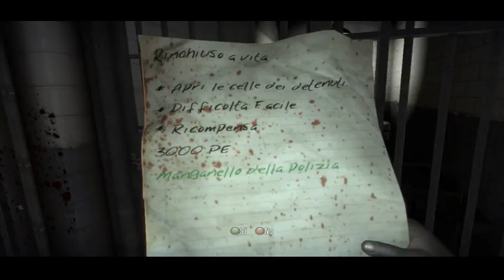DEAD ISLAND Gameplay ITA xbox360 Part 10